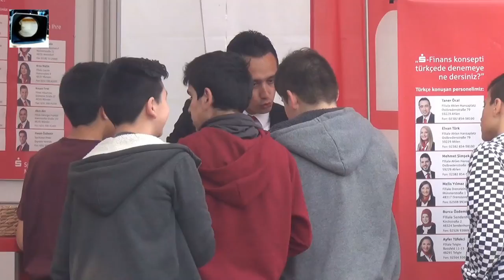Willi Stroband Der Film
Willi Stroband ist katholischer Pfarrer in Ahlen. Als gebürtiger Gelsenkirchener ist er leidenschaftlicher Schalke Fan. In unserem Film spricht er unter anderem über seine Kindheit und Jugend in Gelsenkirchen, sein Leben als Pfarrer in Ahlen und die Situation der Gläubigen in Ahlen.